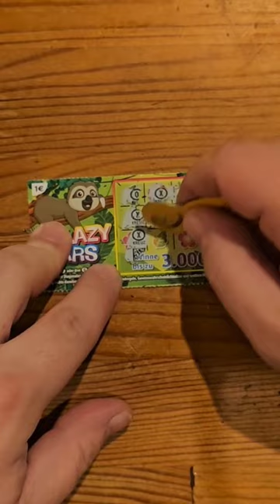Lazy Lars rubbeln